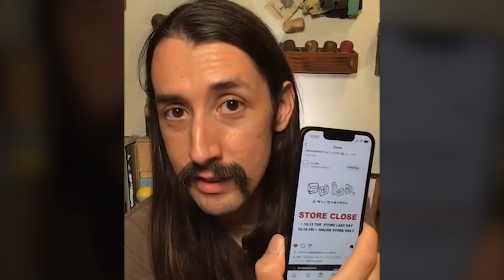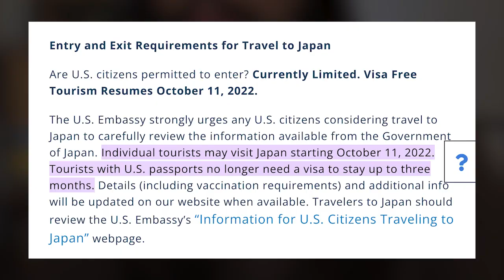How Su Lab started and why it's closing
The saddest news of the 2022 in my kendama world is that Su will be closing his shop. I talk about why and how you can celebrate by getting your ass over to Japan this December.

Watch the full Weekly Dama News here

• KDTM @kendertainment
• MJ @mj_incro